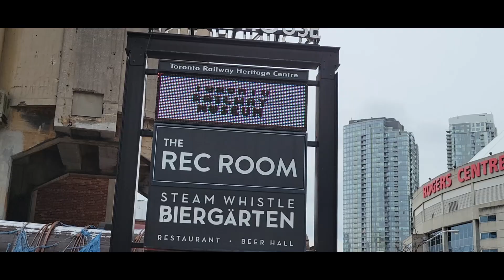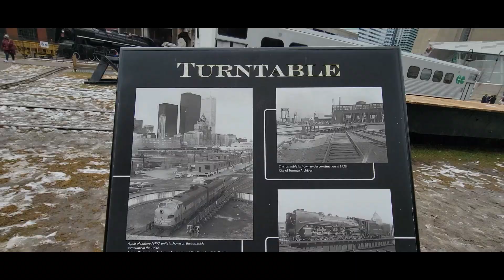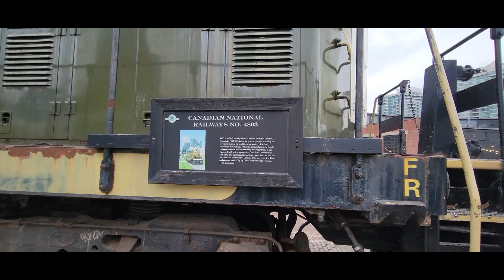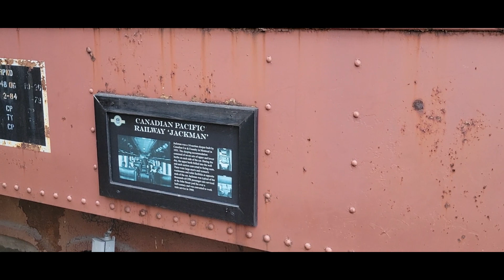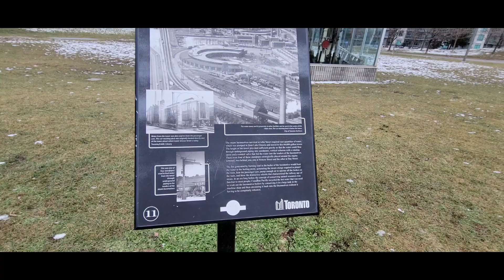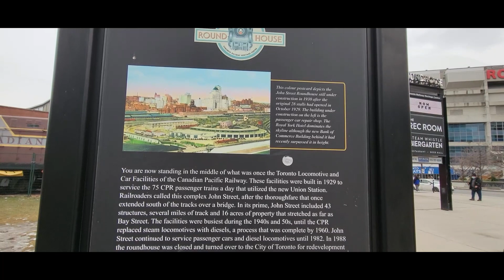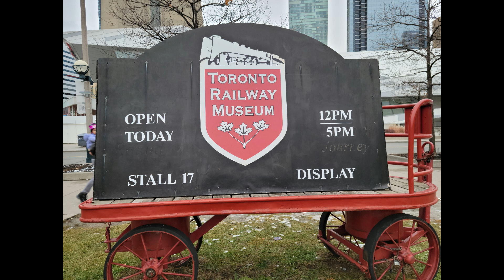TORONTO RAILWAY MUSEUM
Railway Museum
The Toronto Railway Museum is dedicated to preserving the physical legacy, history and experience of rail transportation in Toronto and Ontario. The museum encompasses Roundhouse Park with Stall 17 as the temporary home of the railway simulator and small artifact display. Don Station houses our gift shop and ticket sales for our Miniature Train ride. Explore the grounds to find our interpretive plaques!